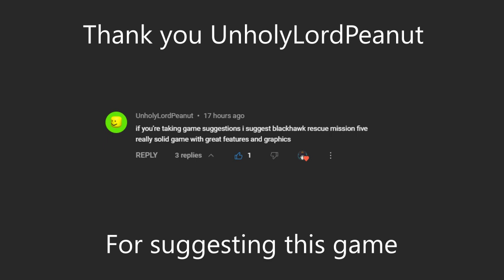I Forgot How Good This Game Is...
Thank you @Peanutus  for suggesting this game.

I love Blackhawk Rescue Mission 5 soo much. a few months ago before the big update me and my brother played this game nonstop.

Sorry for it being 720p 30 fps Btw I couldn't get it to render right with 1080p 60 fps like my normal videos.